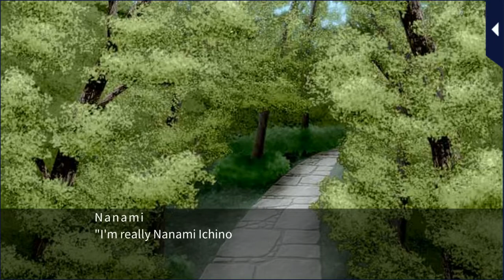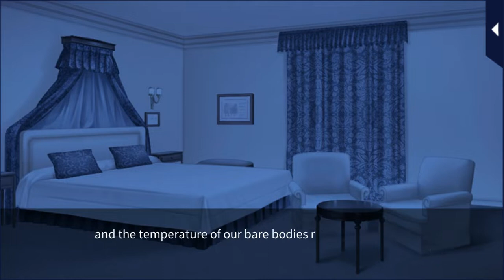Kissed by the Baddest Bidder~Season 7 Main Story-Sweet Chapel, Spicy Kiss His PoV: Eisuke~Episode 7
"Tonight is the night I make the love of my life my wife." Although it feels like everything is working against you, Eisuke is determined to make you the happiest bride in the world. Find out the real reason why Eisuke felt compelled to participate in that death game and get a glimpse of the effusive love he felt for you on your wedding night...